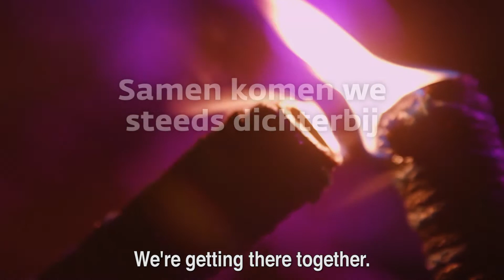Thank you for a greatly succesful 2015!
Thank you for your support, contributions and commitment. The Dutch Cancer Society wishes everyone a great and loving 2016! We're getting there together.